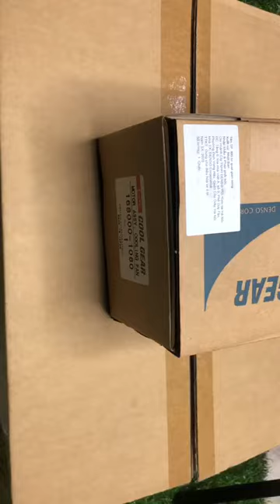Phụ tùng ô tô nhât bản Combo mô tơ và cánh quạt két nóng Honda Civic 1.8 Denso Thái Lan hỗ trợ